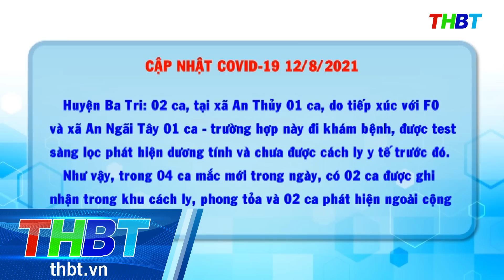THBT - Bến Tre có thêm 04 ca dương tính mới trong ngày 12/8 | Từ 6h đến 18h ngày12/8/2021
Ban chỉ đạo Phòng chống Covid 19 tỉnh Bến Tre cho biết, tính từ 6h00 đến 18h00 ngày12/8/2021, tỉnh Bến Tre có thêm  04 ca dương tính mới với SARS-CoV2.
Trong đó, huyện Châu Thành  có 01 ca tại xã Quới Thành, liên quan đến ổ dịch Khoa Nội A – Bệnh viện Nguyễn Đình Chiểu đã được cách ly tại bệnh viện trước đó.
Thành phố Bến Tre  có 01 ca tại xã Bình Phú, là trường hợp test sàng lọc phát hiện dương tính.
Huyện Ba Tri  có 02  ca, tại xã An Thủy 01 ca, do tiếp xúc với F0 và xã An Ngãi Tây 01 ca - trường hợp này đi khám bệnh, được test sàng lọc phát hiện dương tính và chưa được cách ly y tế trước đó.
Như vậy, trong 04 ca mắc mới trong ngày, có 02 ca được ghi nhận trong khu cách ly, phong tỏa và 02 ca phát hiện ngoài cộng đồng. .
Cộng dồn số ca dương tính toàn tỉnh là 1238 ca.  Trong ngày có 92 ca được ra viện. Cộng dồn số ca ra viện  là 567 ca; có thêm 03 ca tử vong cư trú tại các huyện Thạnh Phú, Bình Đại và Giồng Trôm. Cộng dồn số ca tử vong là 25 ca.